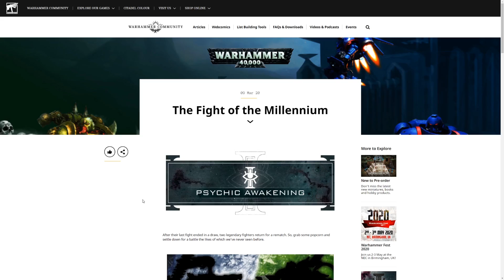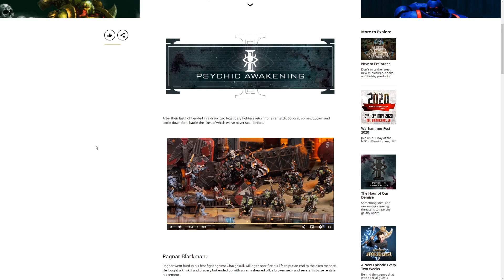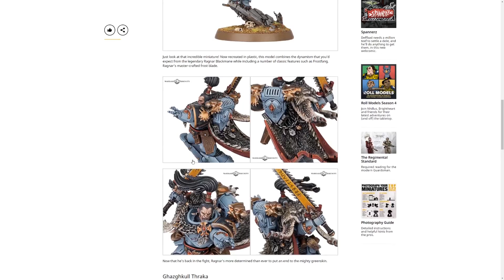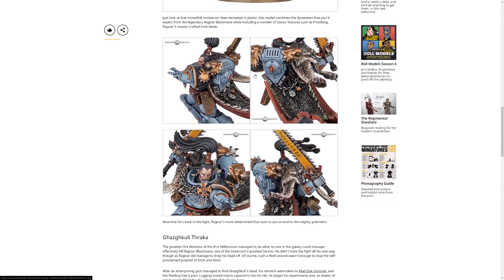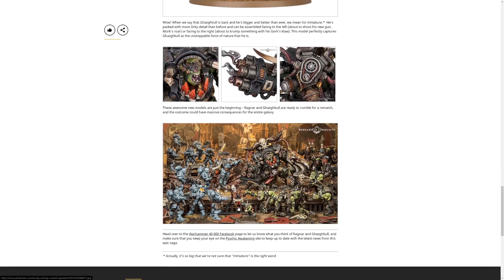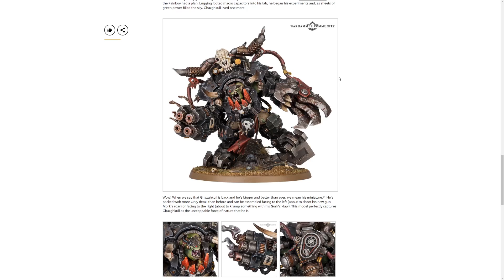NEW Ragnar Blackmane & Ghazghkull MODELS REVEALED | Warhammer 40,000 News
System Specs:
Motherboard: Asus Strix z390-E Gaming
Processor: Intel i9-9900FK
Graphics Card: EVGA GeForce GTX 1080 8GB FTW Gaming ACX
Memory: G.Skills Trident LED 32GB DDR4-3200 Memory